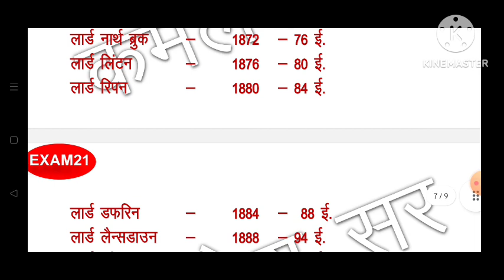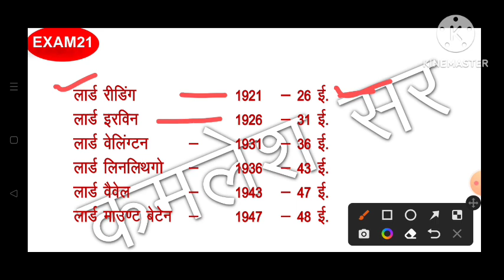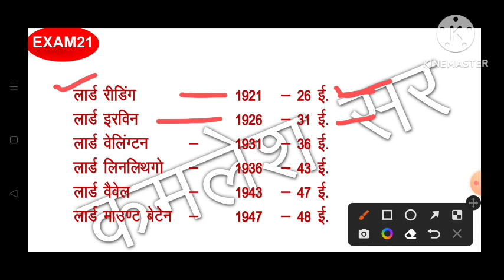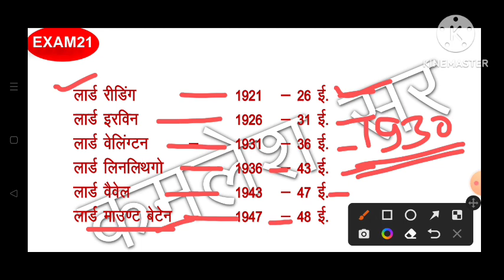भारत के गवर्नर जनरल और वायसराय । Governor general of India and Viceroy । by Kamlesh sir